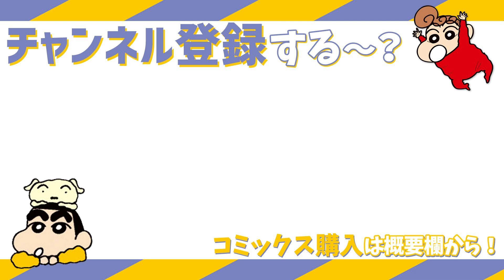【漫画】『クレヨンしんちゃん』しんちゃん、初めてのタネまき！【クレヨンしんちゃん】│クレヨンしんちゃんねる